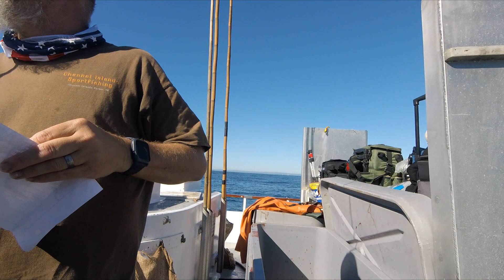Rockfishing/Fishing Season End 2021-MMLSO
Bottom fishing/ Rockfishing is Southern California